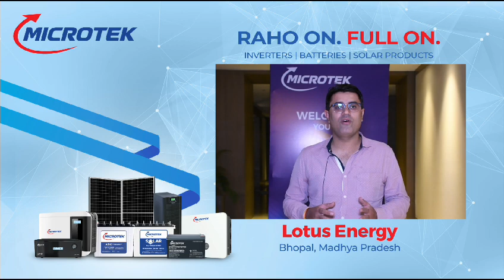Microtek | Raho On Full On | Channel Partner Testimonial | Video #5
Thrilled to share this glowing testimonial about our Powerful Inverter battery!

Reliable, efficient, and long lasting for powering homes seamlessly. Discover the difference today!